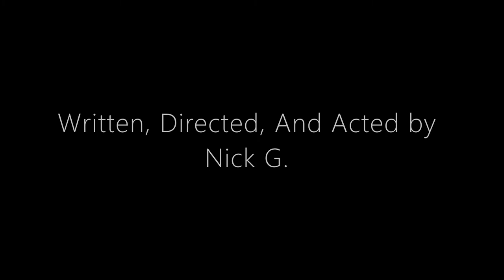If It Bleeds | A Stingray Cinematic Productions Short Film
Two Friends who run a news blog get into a heated argument about the subject matter of their latest story and what it could mean for the future of the website they created.